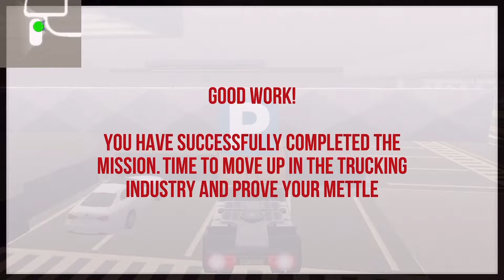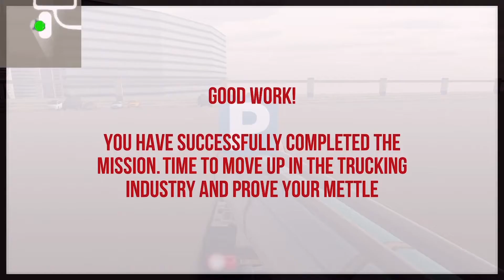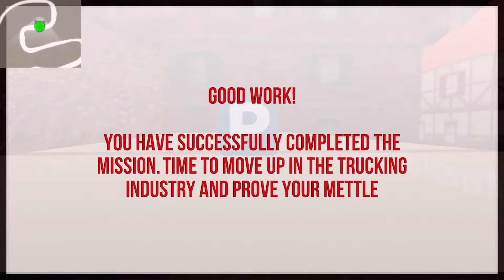Lái xe ô tô tải - ô tô đầu kéo | Euro Track Driver 2018 | trò chơi IOS & ANDROID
© Bản quyền thuộc về Kidgames
© Copyright by Kidgames Channel ☞ Do not Reup

Bạn đã sẵn sàng cho các trò chơi mô phỏng đa euro tốt nhất của tất cả các thời gian, bạn chấp nhận những thách thức của tài xế xe tải euro ra khỏi đó!

môi trường 3D thực tế với đồ họa đẹp, thế giới mở lớn để lái xe trên với môi trường off-road và thành phố.

Giao thông thông minh trên các tuyến đường của thành phố này, xem ra và không gây hại cho hàng hóa của bạn

On-Screen Wheel Chỉ đạo này đồng euro 18 Wheeler trò chơi vận chuyển trailer, tăng tốc và bàn đạp phanh và sang số

Đây đậu xe ôtô vận chuyển mới nhất thách thức bạn phải chú ý. Vì vậy, bạn phải lái xe trong núi cẩn thận tất cả các thời gian.

Hãy là người lái xe tải 18 bánh bạn luôn muốn được.